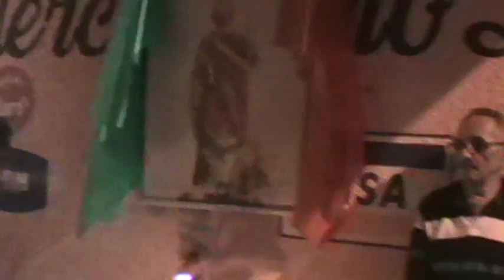FESTA SÃO JUDAS TADEU - ENCERRAMENTO - Procissão /04 - 28.10.2016